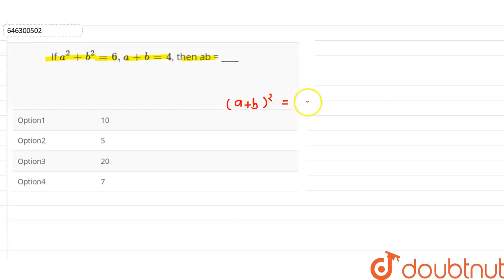If a^(2)+b^(2)=6,a+b=4, then ab = ____ | CLASS 7 | ALGEBRIC IDENTITIES | MATHS | Doubtnut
If a^(2)+b^(2)=6,a+b=4, then ab = ____
Class: 7
Subject: MATHS
Chapter: ALGEBRIC IDENTITIES
Board:FOUNDATION

👉 Have Any Query? Ask Us.